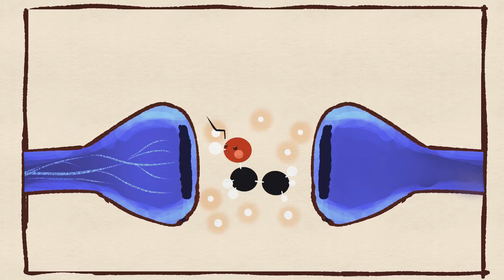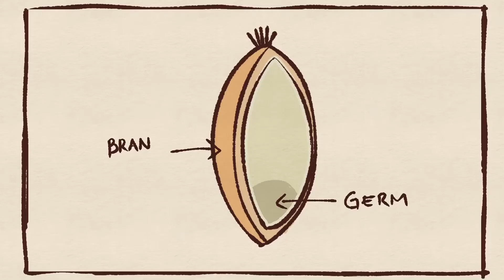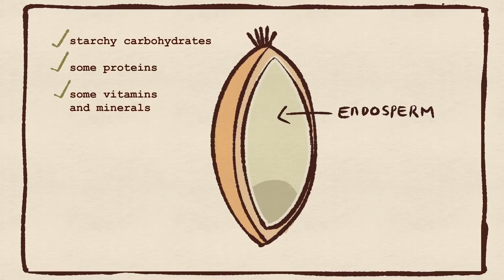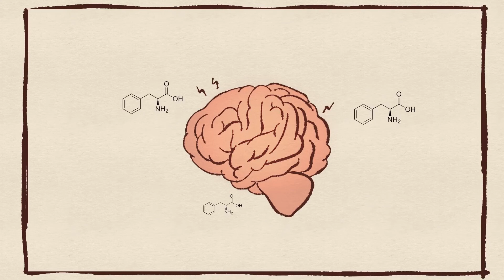5 Makanan yang Harus Kamu Hindari Jika Mengalami Depresi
Tahukah kamu bahwa kesehatan organ usus berdampak pada kesehatan mental? Penelitian menunjukkan bahwa mikrobiota yang hidup di usus bisa berkomunikasi dengan neurotransmiter di otak dan sebaliknya melalui saraf vagus. Oleh karena itu, sangat masuk akal jika makanan yang kita konsumsi berpengaruh bagi kesehatan mental.

Tonton video ini untuk mengetahui makanan yang harus kamu hindari jika mengalami depresi.

Simak video tentang 7 makanan terbaik untuk mengatasi Anxiety atau Kecemasan

Writer: Sara Del Villar
Script Manager: Kelly Soong
Animator: Aury
YouTube Manager: Cindy Cheong
Script Editor: Kang Ido
VO Psych2Go - ID: Uchie
Editor Psych2Go - ID: Azhar Arraniry & Andri Triana

REFERENCES:
Collins, R., & Legg, T. J. (2017, February 8). Depression & DIET: 6 foods that fight depression. Healthline.
Eat This Not That! Editors. (2020, April 27). 15 worst foods for anxiety or depression. Eat This Not That.
Gangwisch, J. E., Hale, L., Garcia, L., Malaspina, D., Opler, M. G., Payne, M. E., Rossom, R. C., & Lane, D. (2015). High glycemic index diet as a risk factor for depression: analyses from the Women’s Health Initiative. The American journal of clinical nutrition, 102(2), 454–463.
Lenoir, M., Serre, F., Cantin, L., & Ahmed, S. H. (2007). Intense sweetness surpasses cocaine reward. PloS one, 2(8), e698.
Maher, T. J., & Wurtman, R. J. (1987). Possible neurologic effects of aspartame, a widely used food additive. Environmental health perspectives, 75, 53–57.
Pattemore, C. (2021, June 4). 8 foods that may cause depression. Psych Central.
Reardon, S. (2014, November 12). Gut–brain link grabs neuroscientists. Nature News.
Strawbridge, H. (2020, January 29). Artificial sweeteners: Sugar-free, but at what cost? Harvard Health.
Tandel K. R. (2011). Sugar substitutes: Health controversy over perceived benefits. Journal of pharmacology & pharmacotherapeutics, 2(4), 236–243.
Tello, M. (2020, January 29). Diet and depression. Harvard Health.